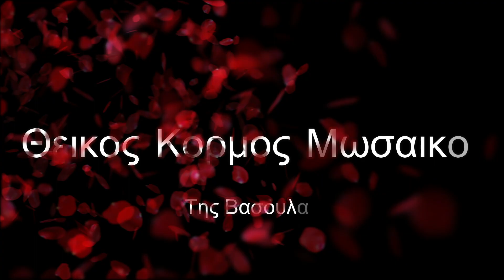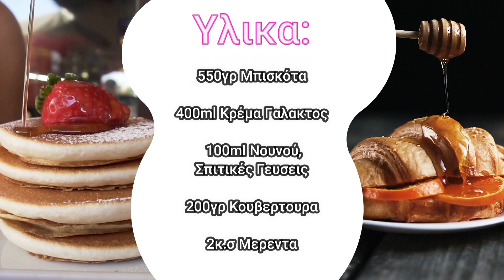Θεικος Κορμος Μωσαικο Tης Βασουλας - Kορμος Σοκολατας Ρολο Γλυκο - Kορμος Σοκολατας Ευκολος - Kormos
Συνταγη Για Φανταστικο Kορμο Σοκολατα Μπισκοτο Στυλ Μωσαικο Ευκολα Και Γρηγορα.!

Παρακαλω Πολυ Καντε LIKE Και Share Το Βιντεο Μας Ετσι Μας Βοηθατε Να Γινουμε Καλυτεροι.!

mosaiko greek dessert sokolatas,ρολο γλυκο ψυγειου,ελβετικο ρολο,κορμος σοκολατας μερεντα, κορμος σοκολατας με παντεσπανι και μερεντα, κορμος σοκολατας με ζαχαρουχο και μερεντα, κορμος σοκολατα με μερεντα,

Translated titles:
Divine Mosaic Body of Vassula-Chocolate Trunk Roll Sweet-Chocolate Trunk Easy-Kormos

Divine Mosaic Body of Vassula-Schokoladenstamm Roll Sweet-Schokoladenstamm Easy-Kormos

Divine Mosaic Body of Vassula-Rouleau de coffre au chocolat Sweet-Coffre au chocolat Easy-Kormos

Corpo di mosaico divino di Vassula-Rotolo di tronco di cioccolato dolce-Tronco di cioccolato facile-